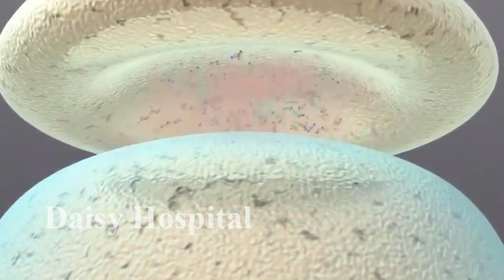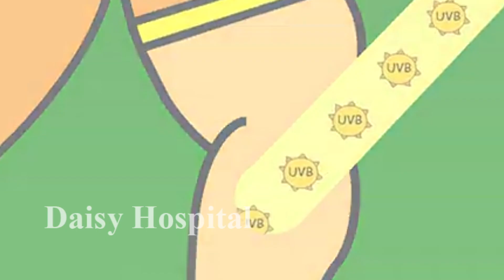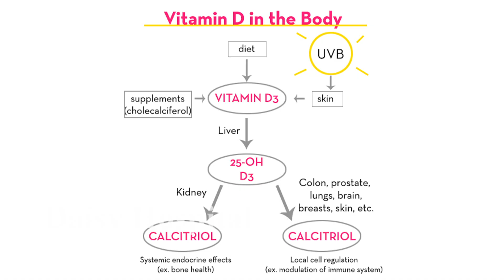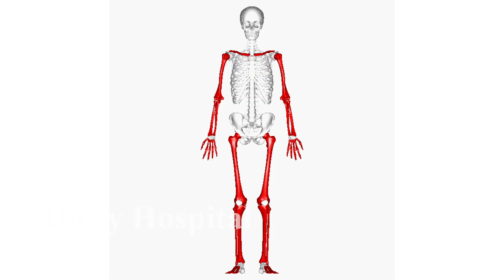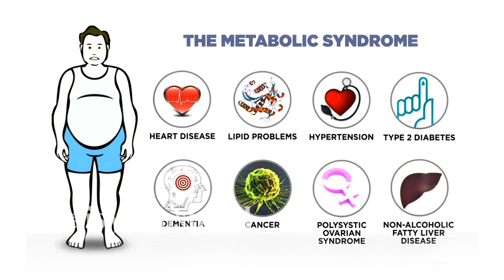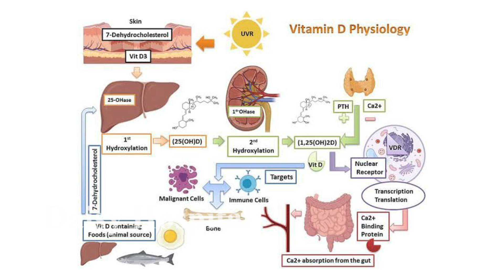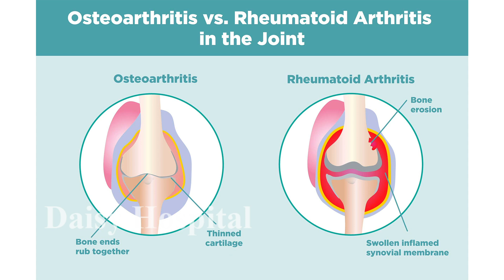IS IT NECESSARY TO TAKE VITAMIN D FORTIFIED OIL ? HOW MUCH VIT D DO WE NEED & ITS NATURAL SOURCES.